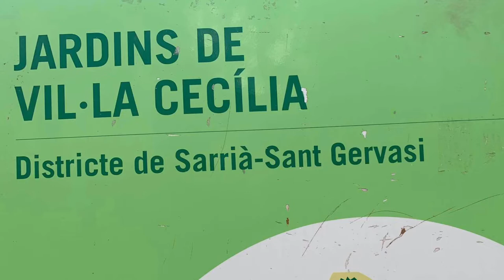JARDINS DE VIL-LA CECÍLIA